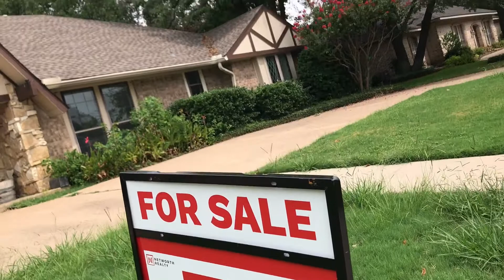The Cool Thing About My New Career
Many of you know for the last 10 years I have been an Artist, and since May I have been in the field of Real Estate. In a nutshell, my job is to make sure Investors are successful. I help Investors create wealth through Real Estate whether it's Finding, Funding, Fixing properties, and getting them on the right track with their future goals.  Are you an Investor or looking to get into Real Estate Investing?